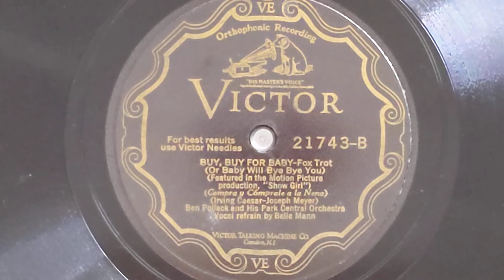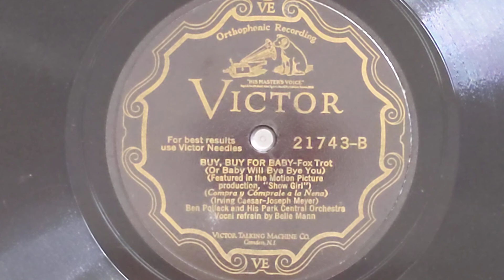Buy, Buy For Baby (Take 1) - Ben Pollack & His Park Central Orch. (Belle Mann, vocal) Victor 21743-B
BEN POLLACK AND HIS PARK CENTRAL ORCHESTRA:
Ben Pollack, d, v, dir:
Jimmy McPartland, Al Harris, c /
Jack Teagarden, tb /
Benny Goodman, cl, as / Gil Rodin, as / Larry Binyon, cl, ts, f / Al Beller, Ed Bergman, vn / Bill Schumann, vc /
Vic Breidis, p / Dick Morgan, bj /
Harry Goodman, bb / Belle Mann, vocal.
47742-1 Buy, Buy For Baby (Or Baby Will Bye-Bye You) - vBM (Take 1)
Vic 21743-B, HMV B-5596